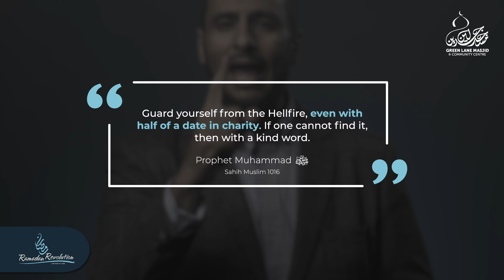Episode 27: Selflessness | Tazkiyah Through the Quran